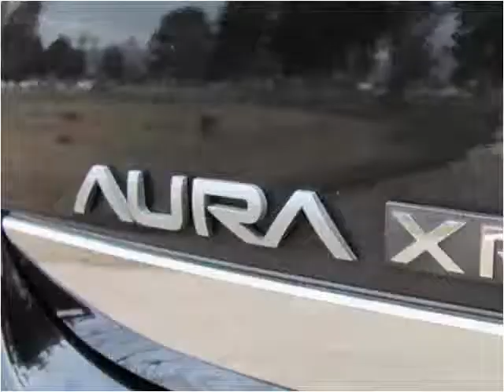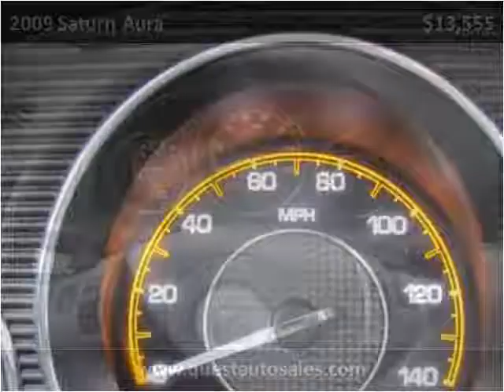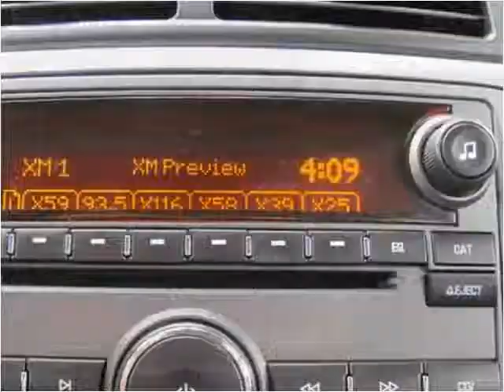2009 Saturn Aura Used Cars Omaha NE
This 2009 Saturn Aura is available from Quest Auto Sales.